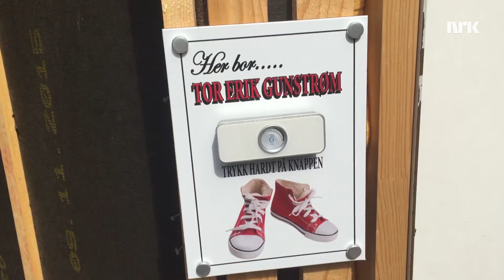GUNSTROM 230516 TE 20160530 19541734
Tor Erik Gunstrøm åpner eget galleri i Snipetorp i Skien.